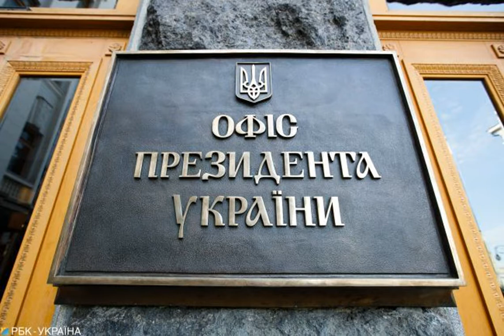У Зеленского отреагировали на санкции РФ против Украины.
Политика ВладимирЗеленский РоссийскаяФедерация Санкции Подробней на В Офисе президента Владимира Зеленского отреагировали на российские санкции против членов ряда украинских парламентских партий. Решение российского правительства назвали спекуляцией. Об этом сообщает пресс-служба ОП. У Зеленского подчеркивают, что мотивация подобных действий всегда не имеет очевидных логических объяснений и носит, скорее, ситуативный спекулятивный характер для пропагандистских целей. В ОП это связывают с недавними событиями, которые оставили негативный имиджевый след на России. Источник